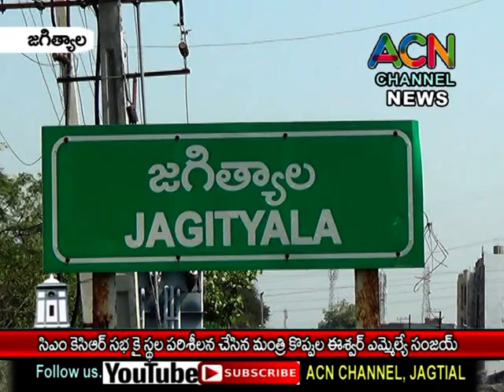జగిత్యాల జిల్లాలో సీఎం కేసీఆర్ పర్యటనకై ఏర్పాట్లు పరిశీలించిన మంత్రి కొప్పుల, ఎమ్మెల్యే సంజయ్